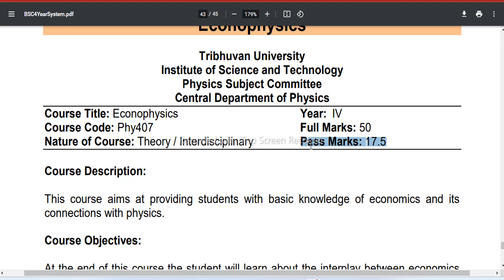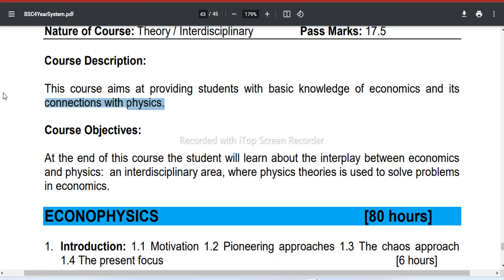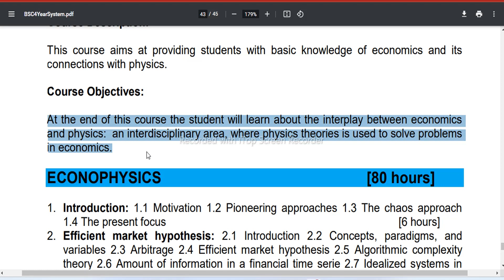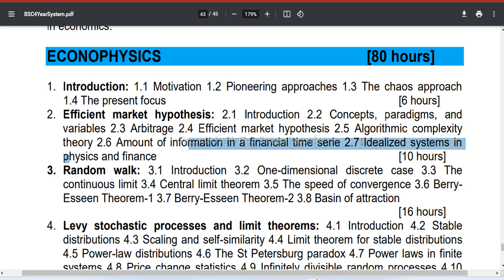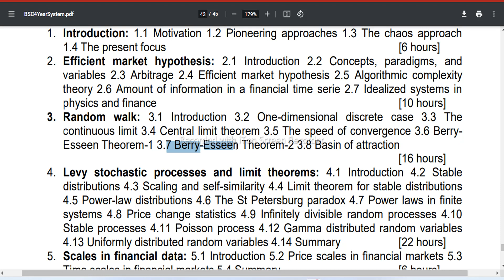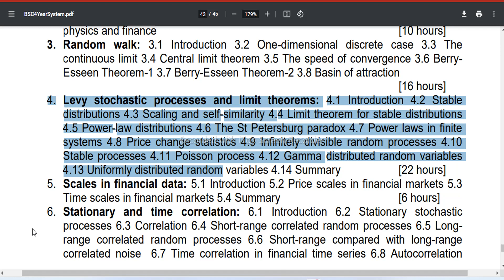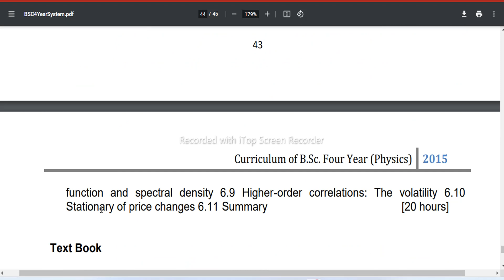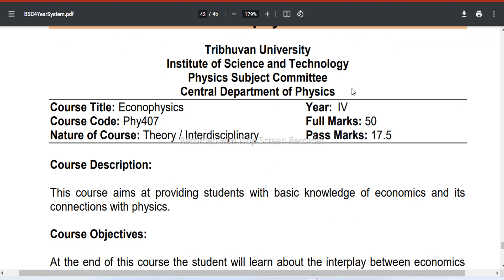BSC 4th Year || Econophysics Full Syllabus Discussion || Physics 4th year TU